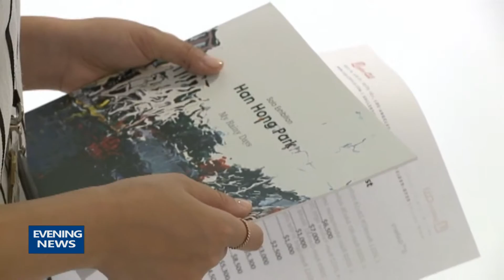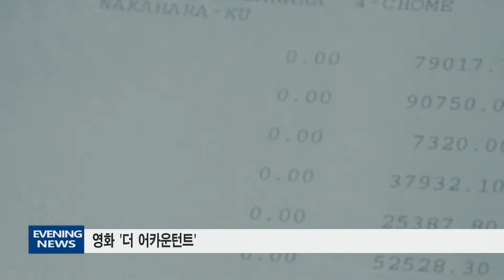101416 작품으로 노숙자 돕는다